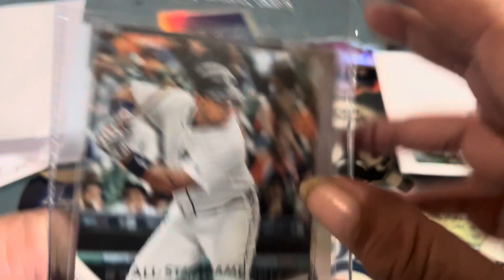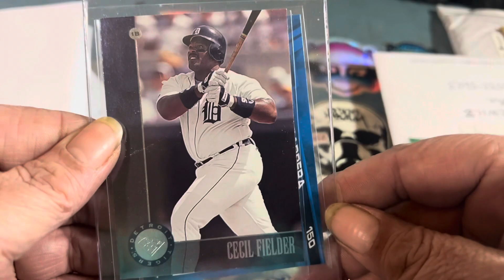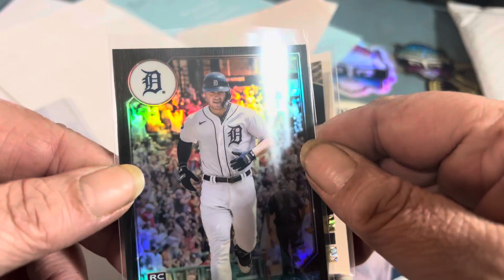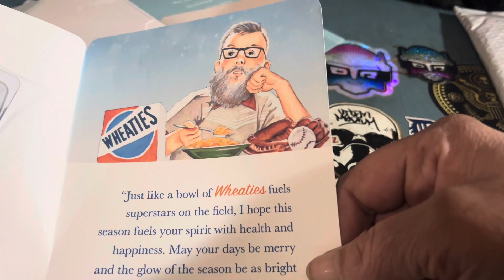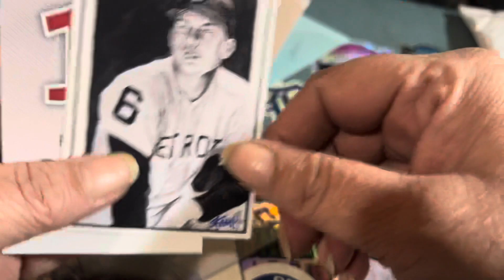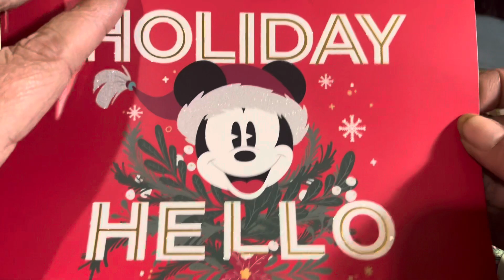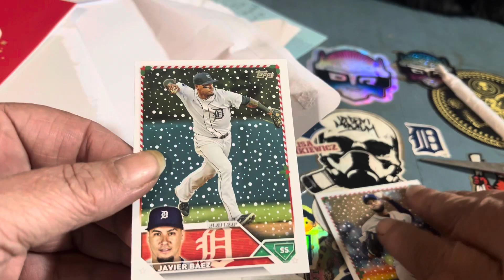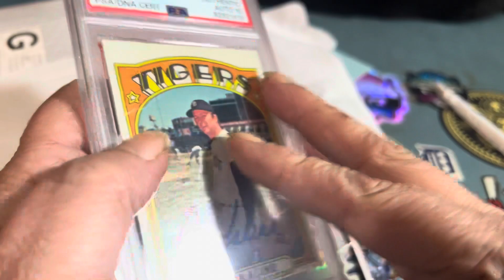￼ @oldnewrips @ReindeerStudios ​￼@ALeagueofHerOwn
It was not room in the description to tag him but I also got Christmas cheer from @goodyg ￼